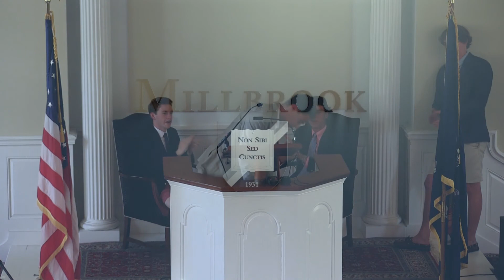Millbrook Chapel Talk - Harry Simons '17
A natural leader himself, Harry describes how he wasn't always sure that Millbrook was the place for him but he found the capacity to lead during his time on campus.  He gives poignant words of wisdom for the next set of leaders, those that remain on campus and those moving on to their next venture.